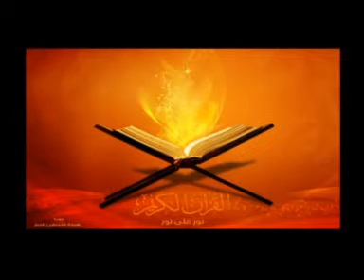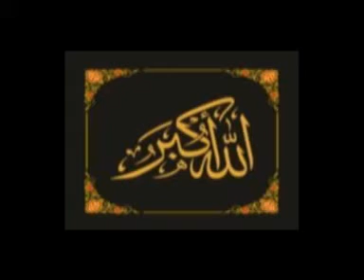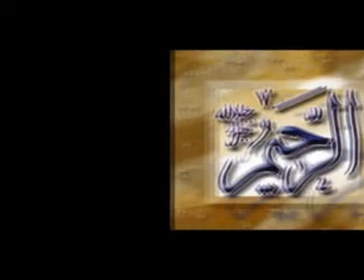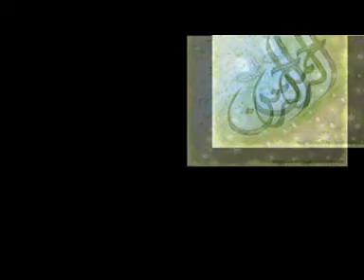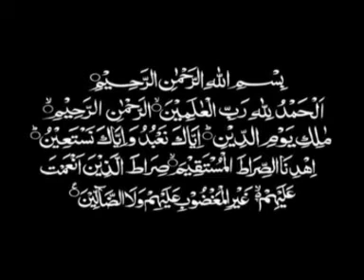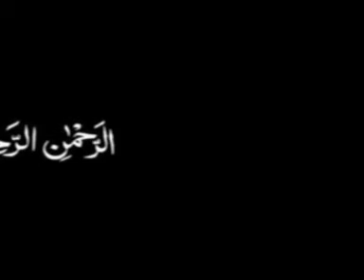TAFSEER SURA ALHAMD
AL HAMD THE FIRST SURA OF THE HOLY QURAN EXPLAINED IN ENGLISH BY ARCHITECT ZAINUL RAZA.